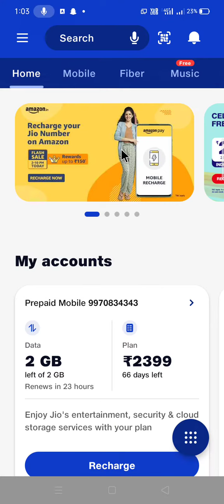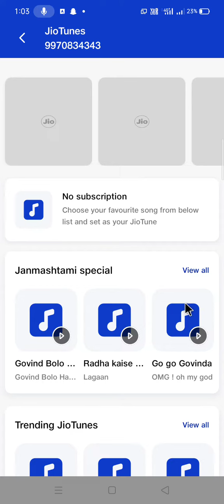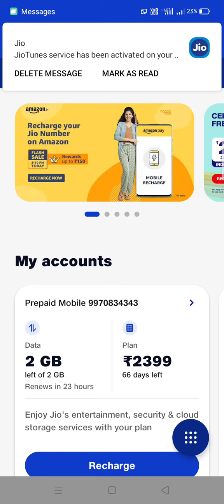jio tune kaise set kare !! jio me caller tune kaise set kare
jio par hello tune kaise set kare
jio number me caller tune kaise lagaye